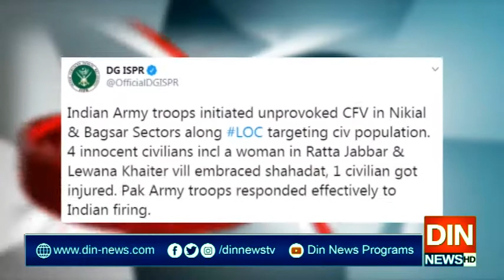بھارت کا چین کے ہاتھوں عبرتناک چھترول پر پاکستان سے بدلہ